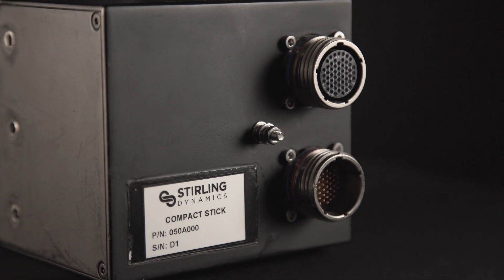Reconfigurable Active Pilot Controls | Stirling Dynamics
Stirling's family of active controls are feature-rich, highly reconfigurable and suitable for single or dual (linked) cockpit configurations. Our active controls can mimic the form and feel of both rotary-wing and fixed-wing aircraft, providing simulator integrators with total flexibility. One system providing multiple training options.